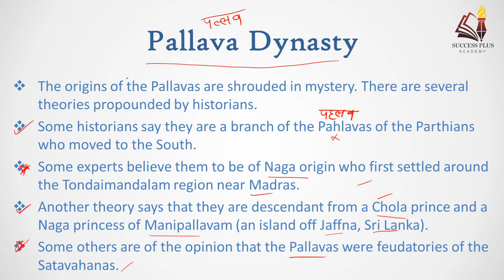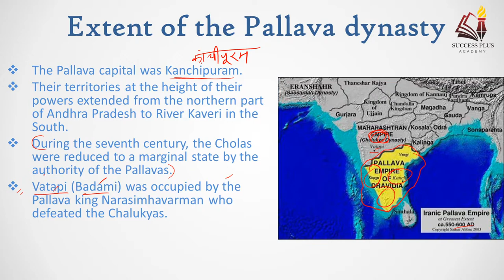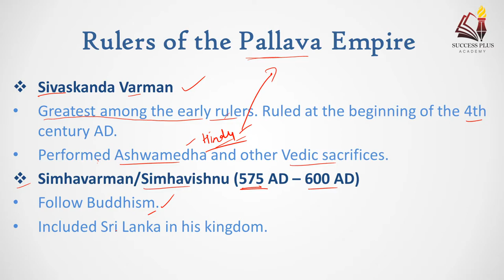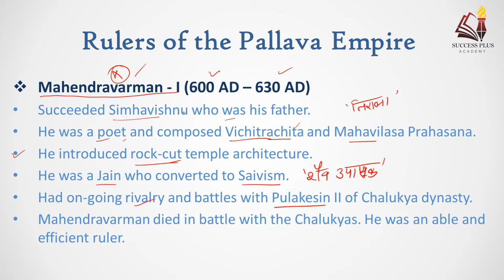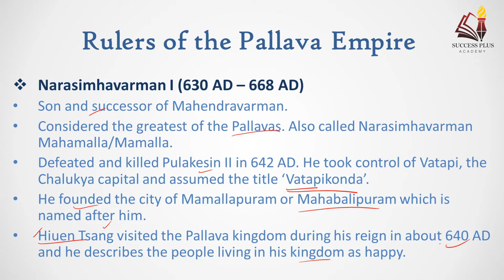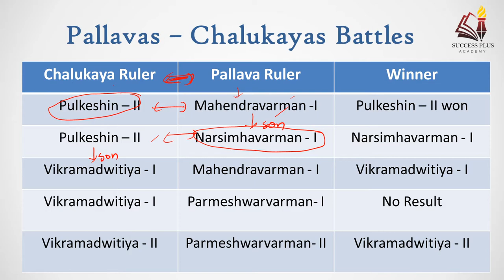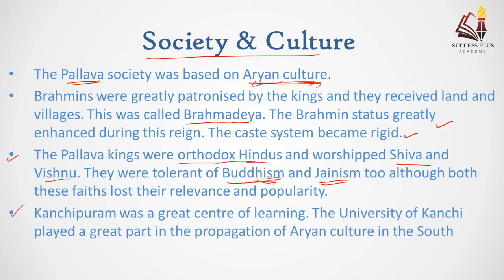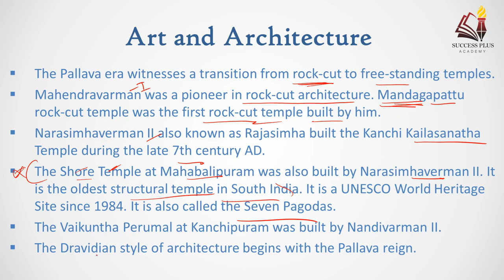The Pallava Empire (दक्षिण भारत का पल्लव वंश) - Ancient India Part -20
In this video we have covered all important information about the Pallava dynasty which was a very important period of south India rule.
The Pallavas emerged as a formidable power in the South around the 4th century AD and were at the height of their power in the seventh century AD. They were able to sustain their rule for about 500 years.